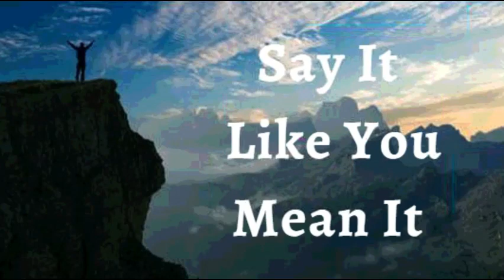6th July 2022 Say It like You Mean It (Audio in Telugu)